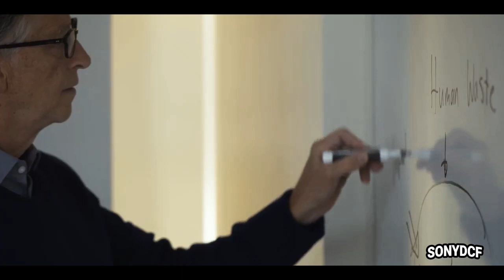Bill Gates es Sonyer de Pro / El documental no oficial - Teaser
El tito Bill creó xbox por gastar algo de todo el pastizal que generaba con Microsoft, pero en realidad siempre ha sido Sonyer. Este documental no oficial revela el oscuro pasado del fundador de la empresa de la caja muerta.